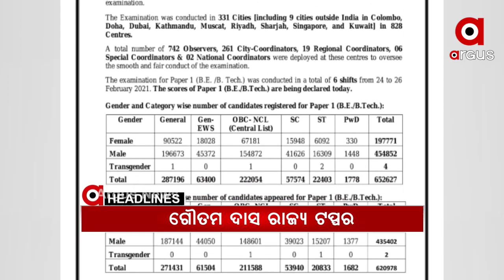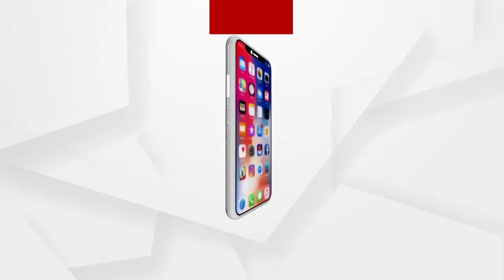Headlines 10am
କୋଲକାତା କୋଏଲାଘାଟି ବିଲଡିଂରେ ଅଗ୍ନିକାଣ୍ଡ ଘଟଣା...
ଭାରତ ବାଂଲାଦେଶ ମଧ୍ୟରେ ସୃଷ୍ଟିହେବ ନୂଆ ଅଧ୍ୟାୟ.
ଗଞ୍ଜାମ ଜିଲ୍ଲାର ପ୍ରସିଦ୍ଧ ଦଣ୍ଡଯାତ୍ରାରେ ଲାଗିଲା କଟକଣା.
ପ୍ରକାଶ ପାଇଲା ଜେଇଇ ମେନ୍‌ ରେଜଲ୍ଟ...
ରାୟଗଡ଼ାରେ ଗୁଣି ଗାରେଡି ସନ୍ଦେହରେ ଜଣଙ୍କୁ ହତ୍ୟା ମାମଲା...
ଆବାସ ନିର୍ମାଣ ପାଇଁ ମନ୍ତ୍ରୀଙ୍କ ଗୋଡ଼ ତଳେ ପଡ଼ିଲେ ମହିଳା...
ଆଜି ଶ୍ରୀ ଲୋକନାଥଙ୍କ  ପଙ୍କୋଉଦ୍ଧାର ଏକାଦଶୀ...